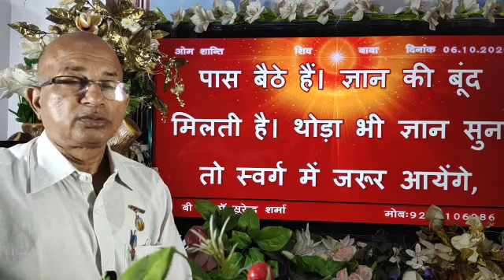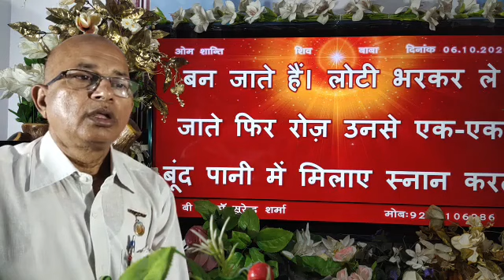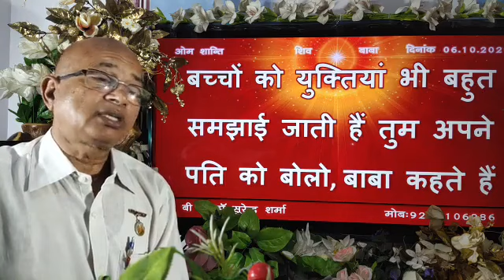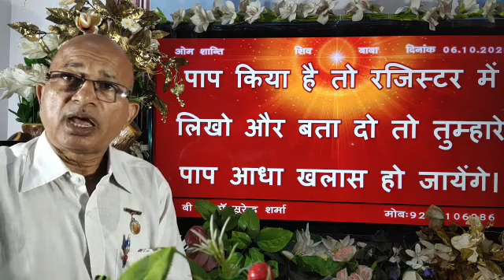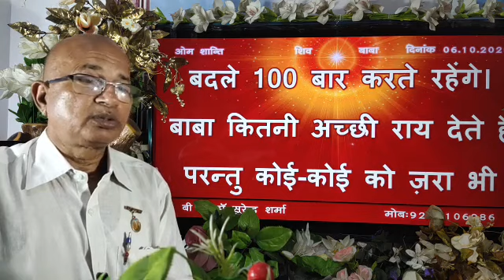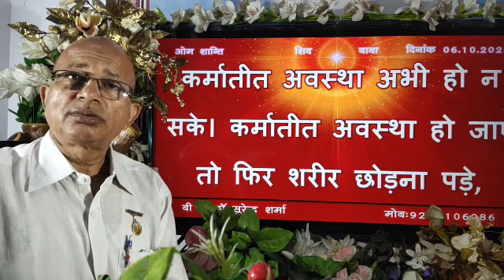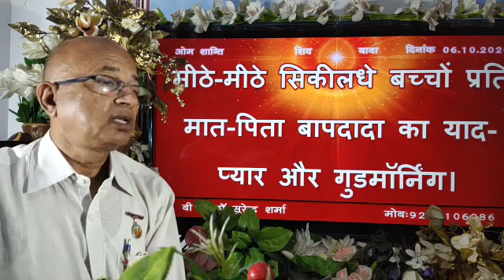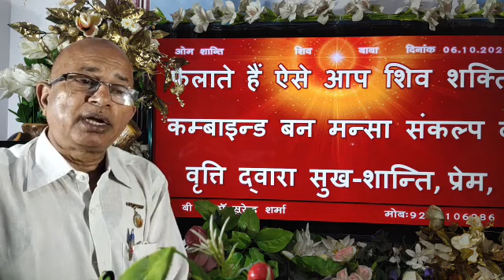06/10/2020/आज की मुरली का मंथन (21 जन्मों के लिए श्रेष्ठ भाग्य बनाना)/Brahma Kumaris/BK Dr Surender